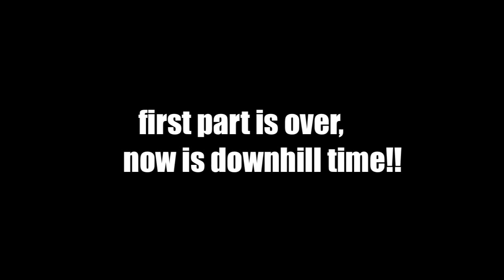GOPRO HERO2 + Peter Fill